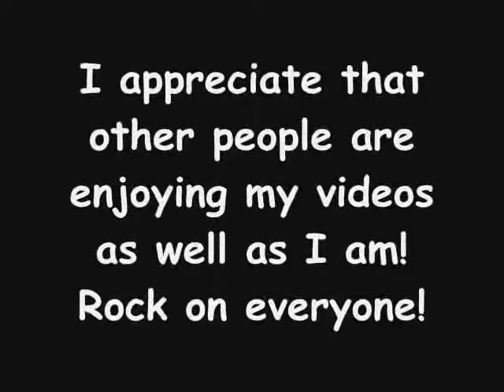Thanks for 300 subs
I seriously don't know what I'd do without you guys!
Thank you and please continue being wonderful!
Songs:
Nightcore - She Wolf
Nightcore - Kiss me Kill me
Nightcore - La Di Da